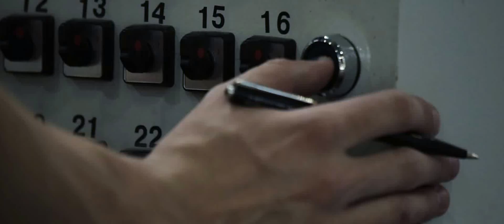Игромир 2015. Выставочный стенд Wargaming. Redday/Global Events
Компания Global Events в рамках партнерства с агентством Redday по застройке стенда для экспонента Wargaming изготовила и осуществила монтаж стенда на выставке Игромир 2015 . Монтаж 4 дня, площадь стенда 1160 м2, высота стенда 7,5 м.

Задача: Разработка, производство, застройка выставочного стенда по дизайну заказчика и техническое сопровождение.
Дизайн: Wargaming.net

Идеология концепции выставочного стенда: колизей.

Реализация: разработка,  проектирование, производство и застройка выставочного стенда под ключ, предоставление и подключение видео-аудио оборудования, светового и звукового оборудования, монтаж/демонтаж стенда, техническое обеспечение работы выставочной экспозиции во время мероприятия.

Описание стенда: Каркас конструкции стенда представляtn собой х-образное ограждение по периметру стенда  с подсветкой элементов конструкций. Открытая часть стенда включает в себя игровые зоны для посетителей, сцену со светодиодным экраном - площадку для выступления ведущих и оркестра. Открытая зона стенда используется для приема гостей выставки и организации игровых матчей с последующей выдачей призов.  Закрытая часть стенда включает технические зоны для персонала.

Особенности проекта:  Монтаж 4 дня, высота 7,5 м, площадь – 1160 м2, тип площади - островной. В рамках дизайна х-образное ограждение представляет собой конструкцию икс, центральная часть которого выдвинута во внешнюю сторону. Разработан элемент Х – образной конструкции таким образом, чтобы при своей высоте и объеме, конструкция могла стоять под собственным весом без дополнительного укрепления и страховки, при этом достаточно быстро собираться и разбираться в рамках отведенного времени на монтаже.
Декоративное покрытие было подобрано из смешения нескольких слоев декоративной венецианской шпатлевки с последовательным нанесением на поверхность конструкций. Созданы уникальные объемные логотипы с художественным оформлением поверхностей букв из нержавеющей стали с нанесением  аэрографического рисунка строго в соответствии с дизайном логотипа экспонента. Графическое наполнение исполнено на ткани, во избежание запаха (возможного при печати на баннерной ткани) и эффекта бликования. Сроки реализации производства – 8 недель.